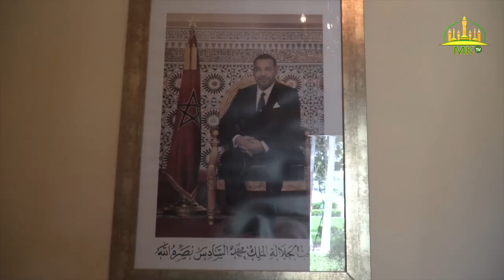Yëngu-yëngu ya am ca Marog: Mbooloo mi Sëriñ Muntaxaa yabal ca ambassade ba ngir mastawu leen ak